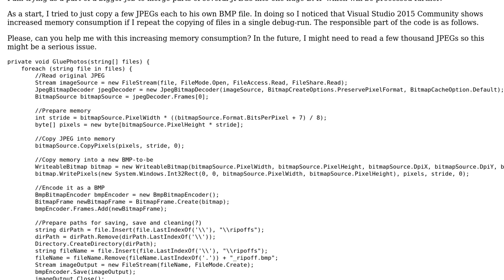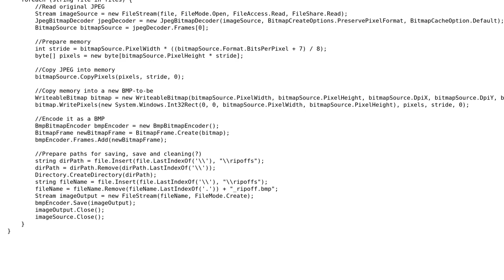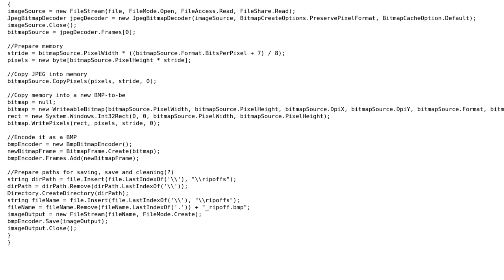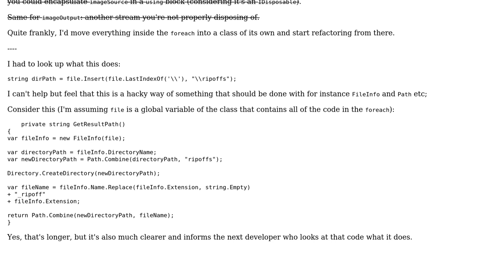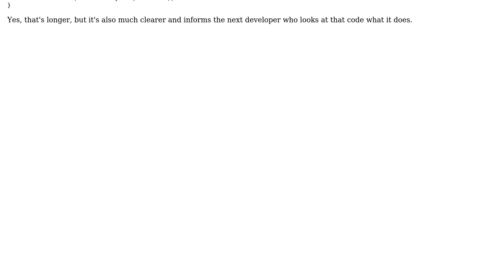Memory issues when copying JPEG into bmp (2 Solutions!!)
Memory issues when copying JPEG into bmp

With thanks & praise to God, and with thanks to the many people who have made this project possible! | Content (except music & images) licensed under CC BY-SA | Music | Images & others | With thanks to user Rao user paparazzo user BCdotWEB and the Stack Exchange Network Trademarks are property of their respective owners. You are responsible for your own actions.